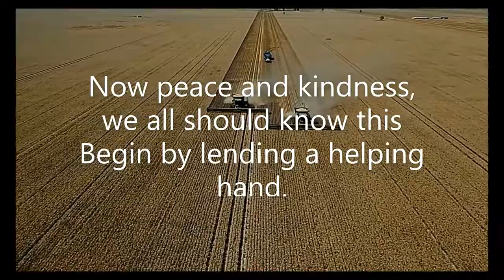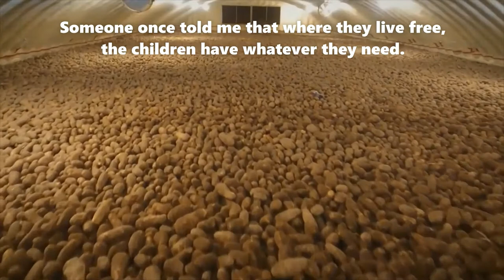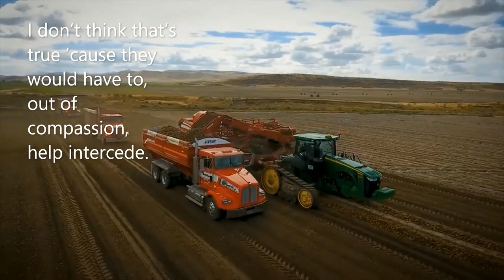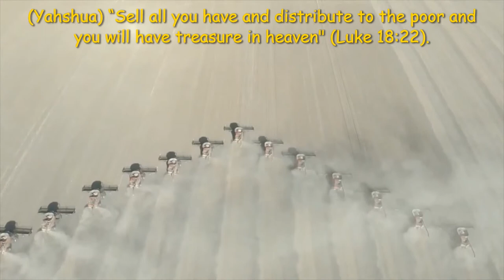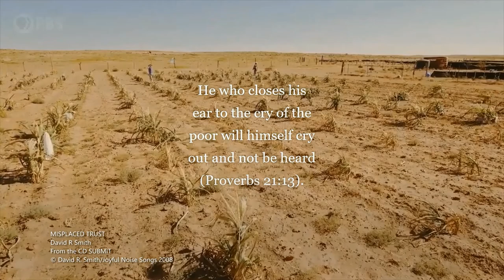MISPLACED TRUST (lyrics) David R Smith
Song: MISPLACED TRUST
Artist: David R Smith
CD: Songs of Deliverance (2007)

If you pour yourself out for the hungry and satisfy the desire of the afflicted, then your light shall rise in the darkness and your gloom be as the noonday (Isaiah 58:10).

(Yahshua) "When you give a feast, invite the poor, the maimed, the lame, the blind and you will be blessed" (Luke 14:13-14).

If a brother is lacking in daily food and you says to him, “Go in peace, be filled,” without giving him the things needed for the body, what good is that (James 2:15-16)?